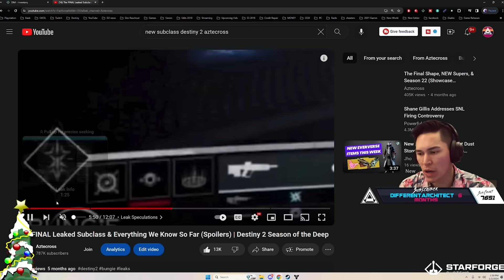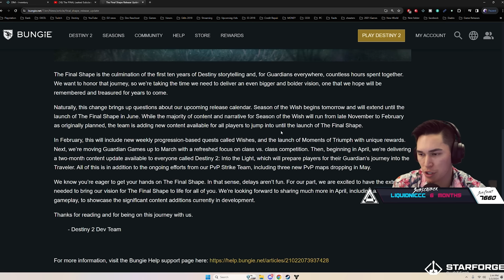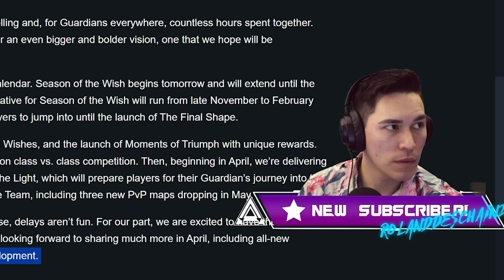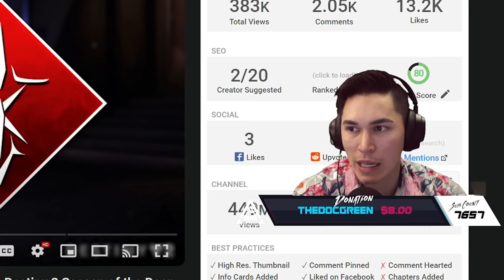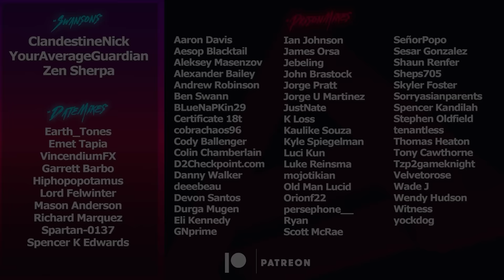About that Red Subclass.. (Will Final Shape have a NEW SUBCLASS?) | Destiny 2 Season of the Wish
Yesterday on stream we had a discussion with chat regarding the leaked red subclass we saw a few months ago, and how it wasn't shown off in any of the Final Shape trailers. So we asked the question, are we ever going to receive it?

Timestamps:
0:00 Intro
1:46 Secret Subclass?
2:45 Final Shape Delayed To Add new Subclass?
4:12 Final Shape Delay and Previous Expansions
6:28 Is a New Subclass Needed?
8:05 What We Want To See
9:45 Final Thoughts
Catch us live on Twitch!